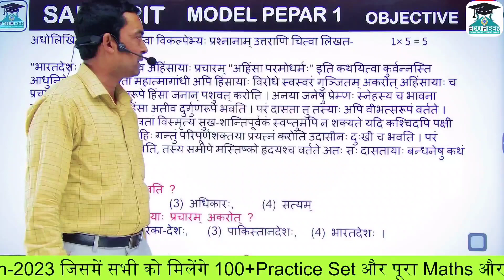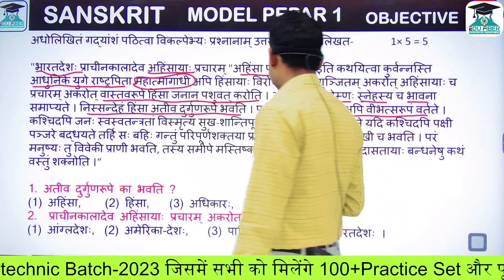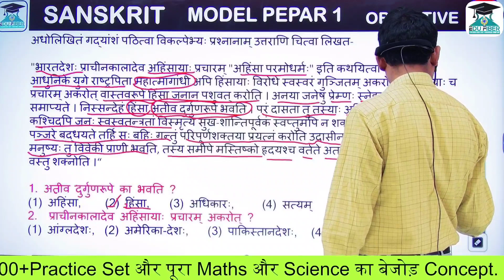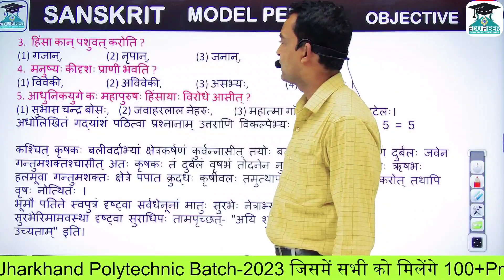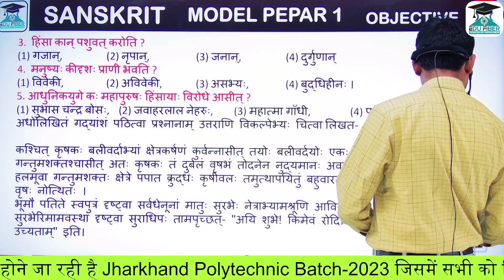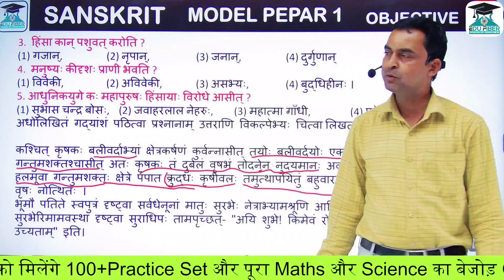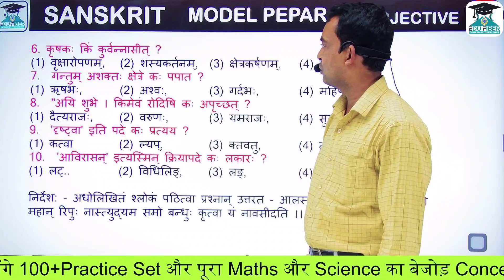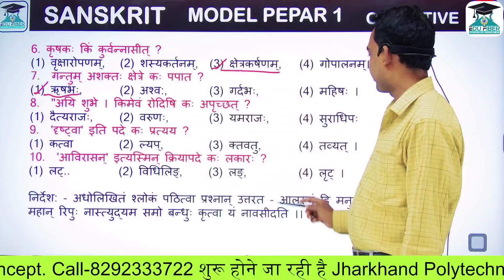CASS -10 SANSKRIT संस्कृत JAC MODEL PAPER EXAM 2023 | VVI MODEL QUESTIONS | SET - 1| PART -A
Welcome to Edufiber  Youtube channel
Best online platform for quality education.
Preparation for Academic Classes-Jharkhand BOARD/Bihar BOARD/UP BOARD and CBSC BOARD
Preparation for general competition-Polytechnic/Akanksha/SSC/CGL/CHSL/MTS/STENO/CPO/GD
IB/Bihar SI /Bihar constable / Jharkhand SI / Jharkhand Constable/BSSC/JSSC/BANK/LIC

Edufiber channel क्यों दूसरों से बेहतर है।
1️⃣ शानदार शिक्षकों का टीम
2️⃣ बेजोड़ Exam प्लानिंग
3️⃣ नवीनतम पैटर्न पर आधारित टेस्ट सीरीज
4️⃣ चैप्टर wise टेस्ट with शानदार solution
5️⃣ नवीनतम अपडेट्स vacancy, results, प्रवेश पत्र की जानकारी

BEST OF CHANNEL FROM JHARKHAND